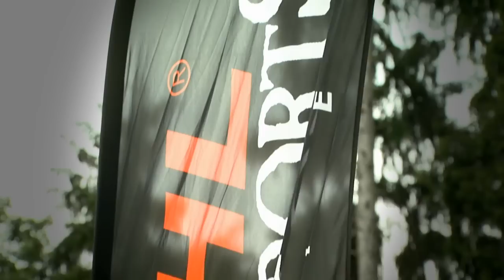Jan Svoboda - Stihl® Timbersports® Liptál 2012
Jan Svoboda - vítěz Mistrovství ČR v Timbersports® 2012 v Liptálu